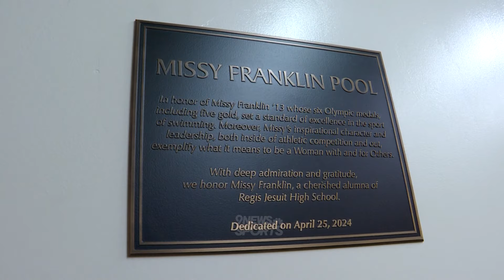Regis Jesuit dedicates pool to Missy Franklin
Five-time Olympic gold medalist Missy Franklin was back home Thursday to be honored by her high school.